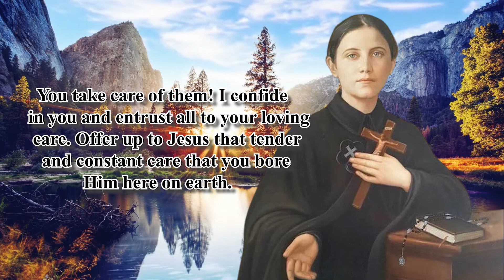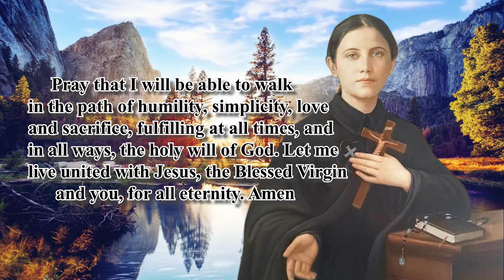NOVENA TO ST. GEMMA GALGANI | DAY 9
Novena Begins: April 2
Patron Saint of Students, Pharmacists, Paratroopers and Parachutists, loss of parents, those suffering back injury or back pain.

O Holy St. Gemma Galgani, I am near you, help me to pray. You who know what I and those near me need, look after my urgent needs, my spiritual and material wants. You take care of them! I confide in you and entrust all to your loving care. Offer up to Jesus that tender and constant care that you bore Him here on earth.

O Holy Gemma, you who physically suffered all the pains of the Passion of Jesus, I beseech of you the grace to meditate on and live the Passion of Jesus and the sufferings of Holy Mary. Pray that I will be able to walk in the path of humility, simplicity, love and sacrifice, fulfilling at all times, and in all ways, the holy will of God. Let me live united with Jesus, the Blessed Virgin and you, for all eternity. Amen

 St. Gemma Galgani, pray for us

Say 1: Our Father…
Say 1: Hail Mary…
Say 1: Glory Be…